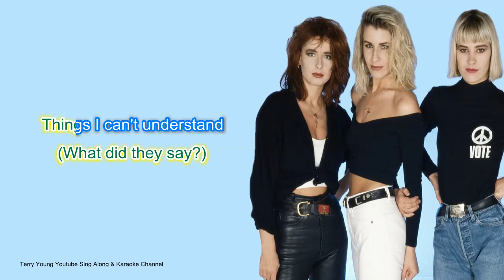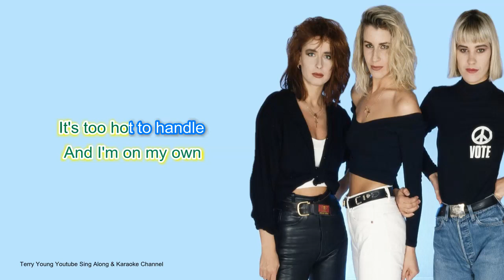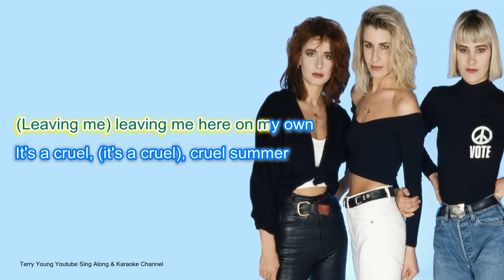Bananarama Cruel Summer Sing Along Lyrics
I do not earn any income from this channel so please support and help me grow the channel., I produce high-end videos that can be viewed on all appliances, the lyrics are synchronized with the artist vocals. It's a great way to increase your confidence and getting to know the artist lyrics, in time with the music, who knows you may be the next trending singer on YouTube.
"Cruel Summer" is a song recorded by the English girl group Bananarama. It was written by Steve Jolley, Tony Swain, and Bananarama and produced by Swain and Jolley. Released as a single in 1983, it was initially a stand-alone single but was subsequently included on their self-titled second album which was released a year later, thus it is considered the album's first single. The song reached number eight on the UK Singles Chart in 1983, and after its inclusion in the 1984 film The Karate Kid it reached number nine on the U.S. Billboard Hot 100.
Bananarama singer Sara Dallin said the song "played on the darker side (of summer songs): it looked at the oppressive heat, the misery of wanting to be with someone as the summer ticked by. We've all been there!" It was ranked number 44 on VH1's 100 Greatest Songs of the '80s. Billboard named the song #13 on their list of 100 Greatest Girl Group Songs of All Time.